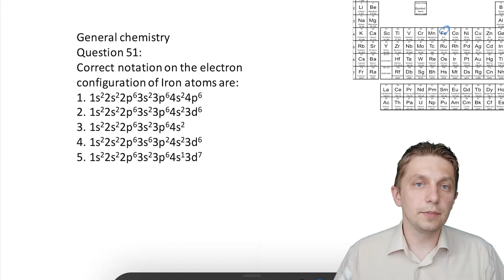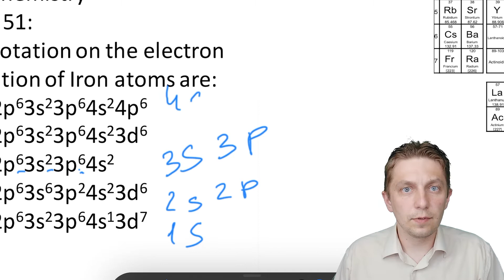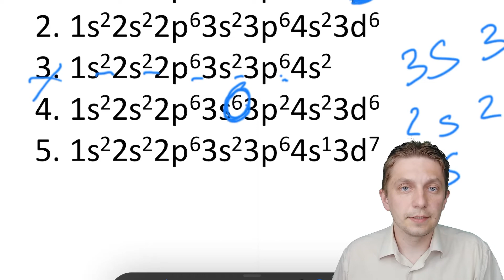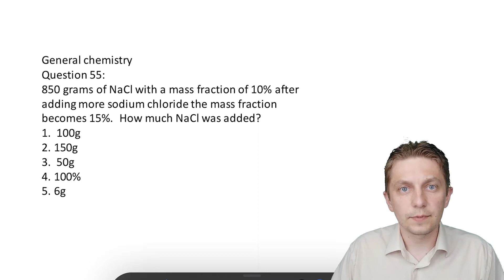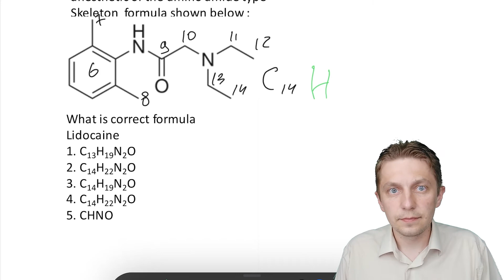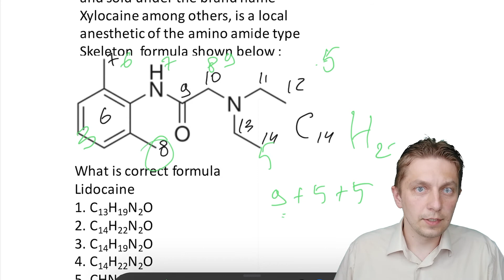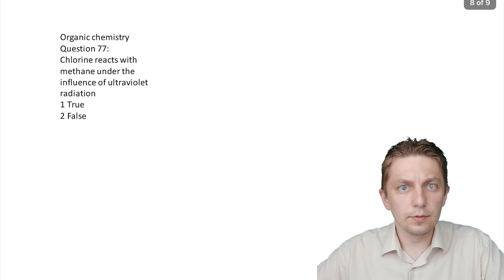How to Get into Jagiellonian University Medical College: Entrance examination 2021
How to Get into Jagiellonian University Medical College: Entrance examination 2021, detail solution